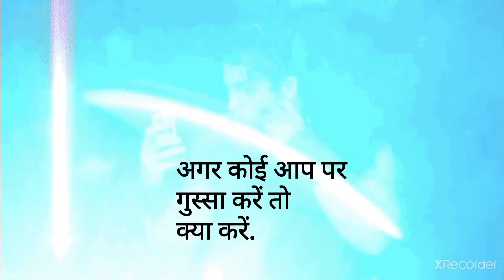अगर कोई आप पर गुस्सा करें ,तो क्या करें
अगर कोई आप पर गुस्सा करें तो क्या करें.yeh video aapko motivate karegi.